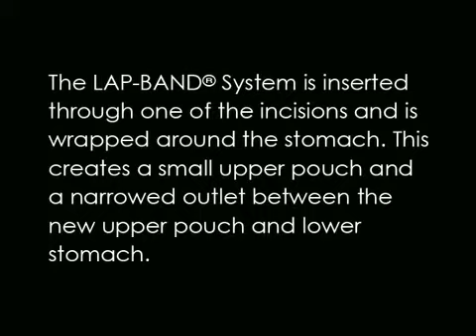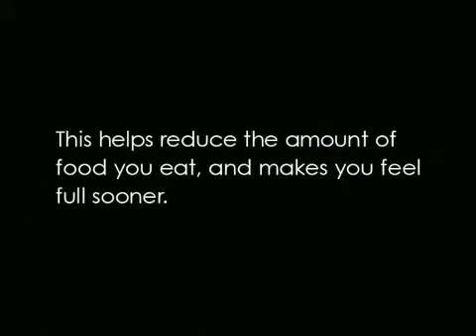Lapband NT 8 13 07